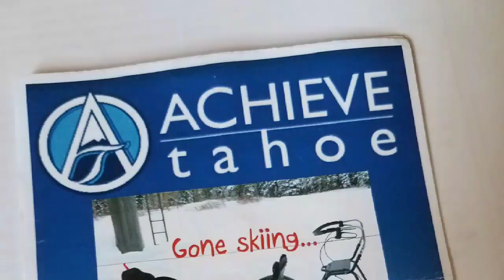Learning to Ski with Achieve Tahoe, V2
Version 2, Sound mixed, outtakes and raw clips from Jeremy's ski lesson with Achieve Tahoe in Feb 2019.
Movie Maker app for Android.